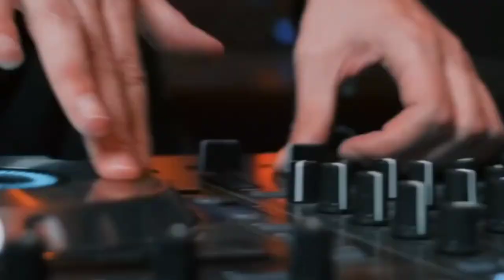Aankhen Khuli New Version Song Cover Latest Hindi Song Romantic Old Song New Hindi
Aankhen Khuli New Version Song Cover Latest Hindi Song 2021 | Romantic Love Song Old Song New Version Hindi,

Song Credits
Song - Aankhen Khuli
Mix & Master - R3ZR

Aankhen Khuli (New Version Song) | Cover | Latest Hindi Song 2021 | Romantic | Old Song New Version Hindi